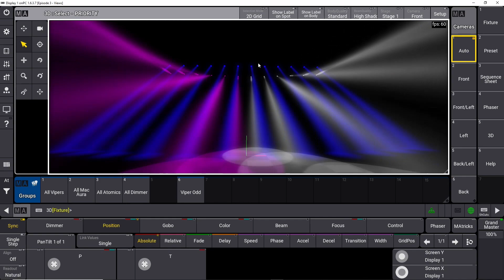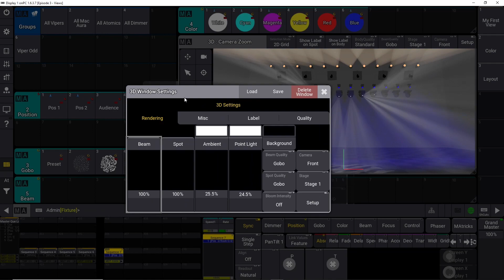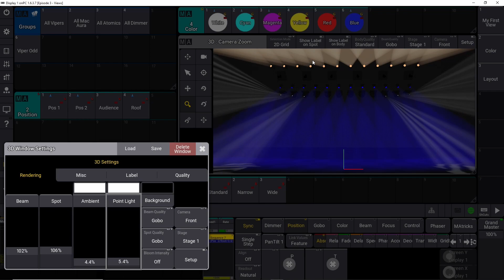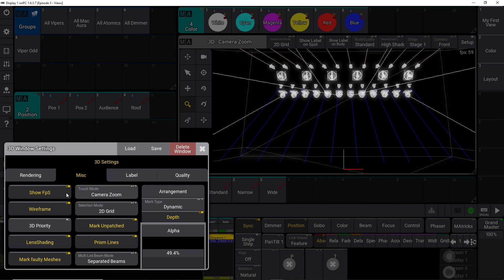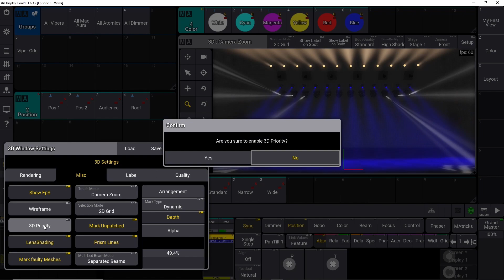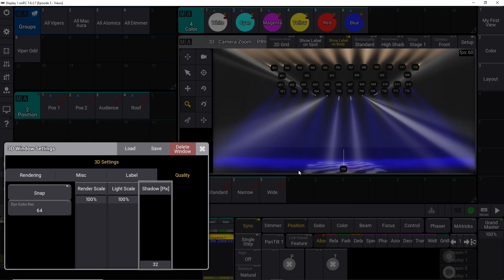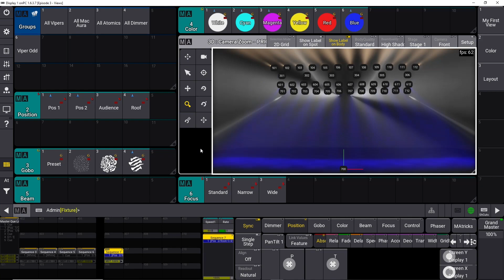E07 - 3D Render Quality GrandMA3 OnPC tutorial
When you work with the GrandMA 3 and want a better 3D Render Quality, this is the GrandMA 3 tutorial for you.

I will show you how to go from the low standard 3D render Quality, to a much better quality.

This will push your computer at lot more than the standard 3D rendering option, but the 3D rendering result is much more useful.

With this option, you will get a much more realistic 3D rendering when you program your show, and maybe need to show it to your clients.

Please leave a comment below, if you need additional information on the 3D render options, or if you would like to suggest a topic for a future video in the GrandMA 3 tutorial series.

Follow along in all our GrandMA 3 Tutorials to learn GrandMA3 for beginners.